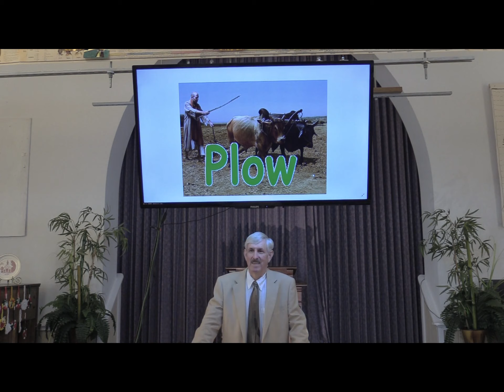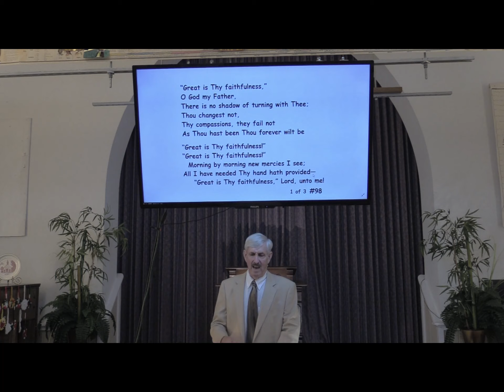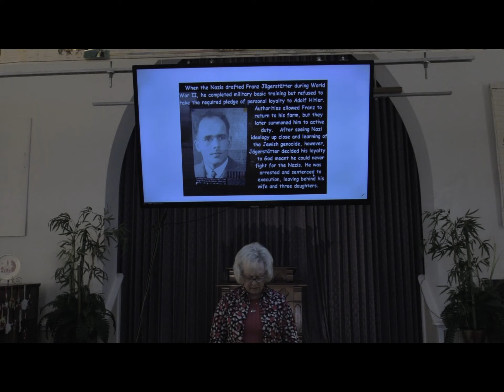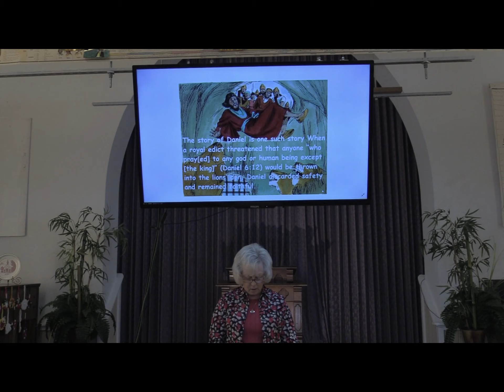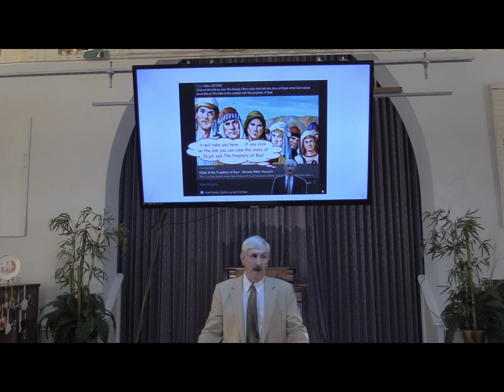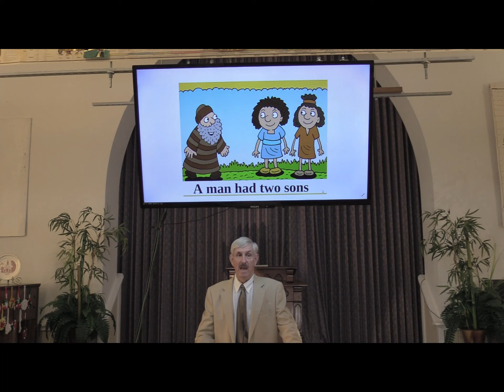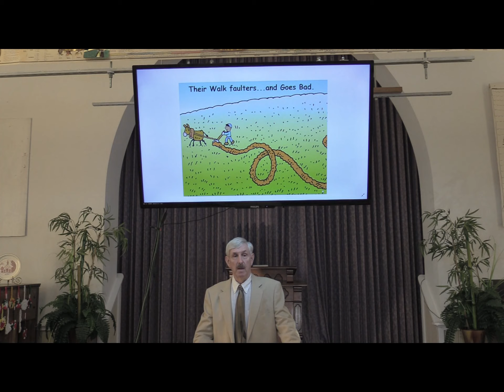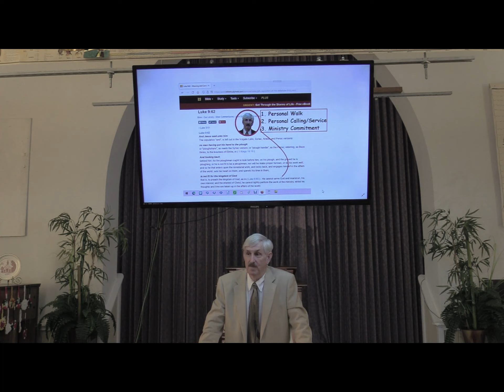20210808 Plow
This service is about Commitment to God! When we agree to a partnership with Him... we Must keep our end of the bargain.